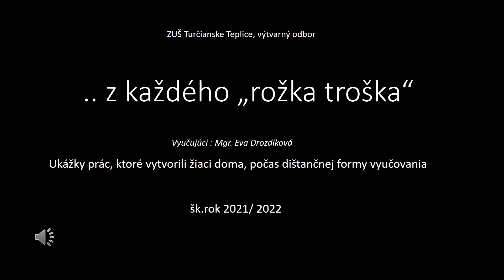Z každého rožka troška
Ukážky prác, ktoré vytvorili žiaci doma, počas dištančnej formy vyučovania, šk. rok 2021/2022